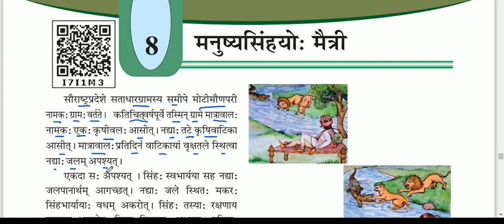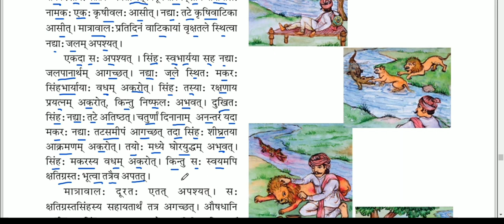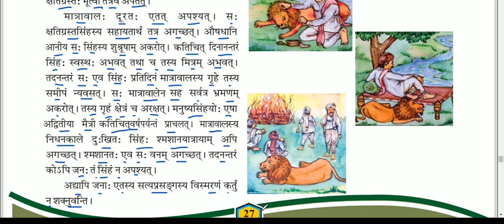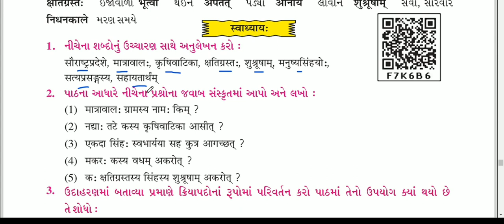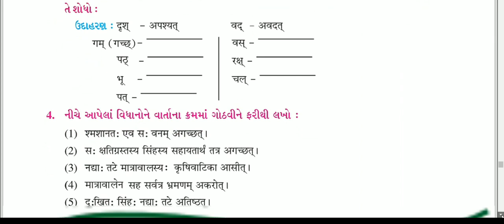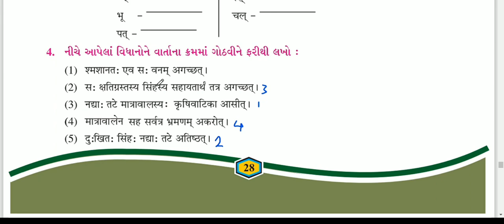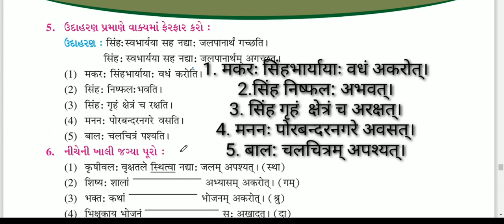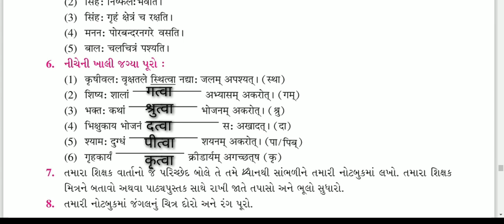Std8 sem2 Sanskrit Unit 8 Manushaysinhyo maitri || संस्कृत कक्षा ८ मनुष्यसिंहयोः मैत्री!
ireducation
This video is about std8 Sanskrit Unit 8 Manushaysinho maitri.
This lesson is explained in simple language.

આ પાઠમાં ધોરણ 8 સંસ્કૃત યુનિટ 8 મનુષ્યસિંહયો મૈત્રી પાઠની સમજ આપવામાં આવી છે.

આવા બીજા વિડીયો જોવા માટે મારી ‌‌‌‌‌ચેલને લાઈક, શેર અને સબ્સ્ક્રાઇબ કરો.